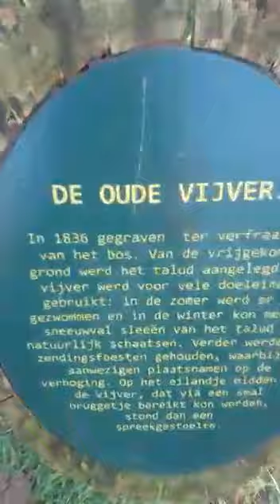ijs kapot mijken .en nog leuke dingen doen met mijn vriend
Video van Quincy😎 de Camara man was mijn vriend lorenzo aboneer zal leuk zijn en een like zou ook leuk zijn TOT DE ANDER VLOGS VAN MIJ LAATER'S